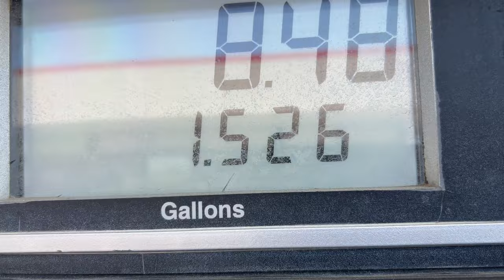Going All In On Turning Content Creation Into A Career...Vlog Ep. 1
I want to document my journey on turning content creation into a career and possibly a business. In this video I got to BNA & Friends to film a promo video for Mothers Day and wish i could have filmed more but I had Ghost with me...so it was rather hard. I want to get better with vlog style and going to try and do an episode every Thursday to just update what I'm working on at that time and hopefully I'll be able to use it to learn and grow.

My goal is to work with small businesses to help them achieve a better online footprint and right now I have been offering my services for free. So I have been doing everything from website optimization, SEO, content creation, and creating a marketing plan.

I don't know how many people will find this interesting and follow along, but if you are someone wanting to do the same, I encourage you to start as well.